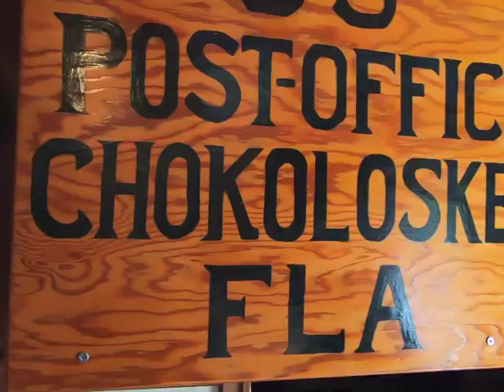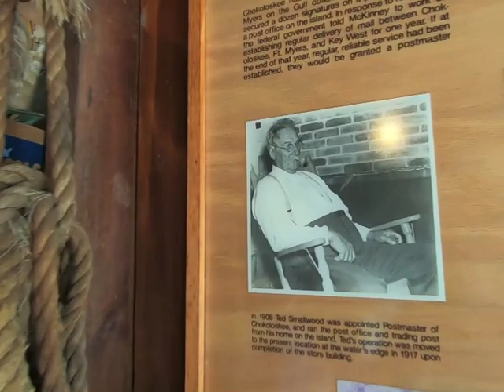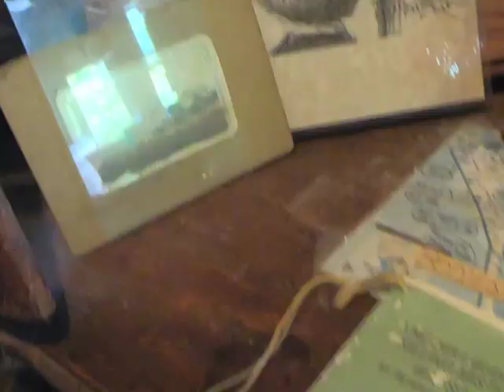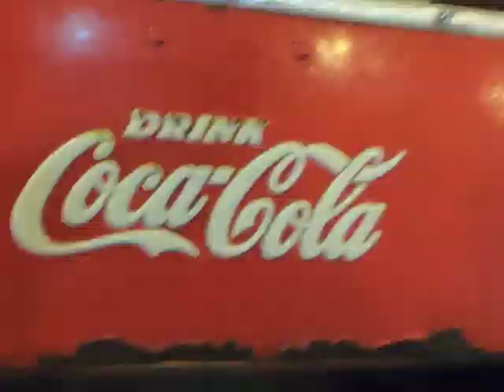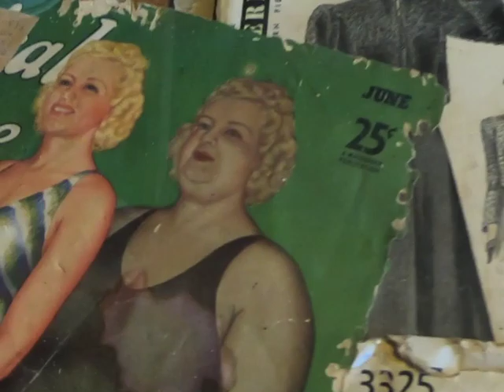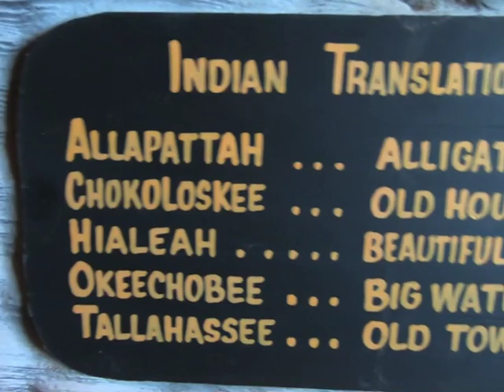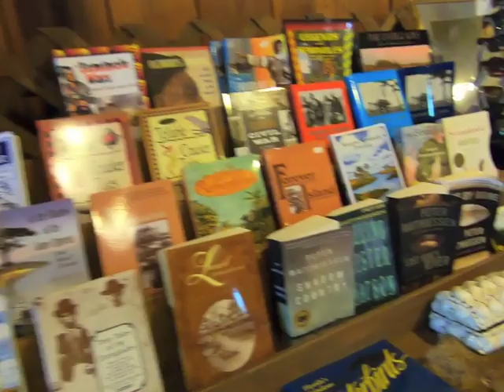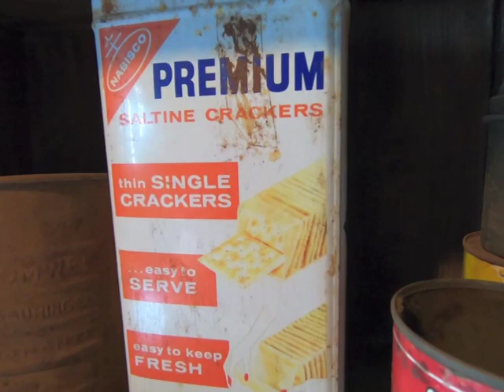Florida Haunted Places /Chokoloskee Island /Ted SmallWood Store /Serial Killer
Aspace For3 Vanlife road trip through the Everglades destination the Island of Chokoloskee

This remote Pioneer Island known for fishing and stone crabs also has a dark side In this video we filmed the National Registry Historic Site of Ted Smallwood Store
Also one of Florida most haunted places and the final stop of a Florida Serial Killer

 Built in 1906 The Smallwood store was a trading post and post office for many years in Chokoloskee Island

This swamp town was also know to attract outlaws and fugitives since it was so difficult to get in and out of the island The only way to access Chokoloskee was by boat

A serial killer by the name of Ed Watson aka Edgar Watson made Chokoloskee his home after being on the run for robbery and murder
Ed Watson was shot and killed on the beach right outside of the Smallwood Store by Mr. Ted Smallwood himself and other town men

The story goes that Ed Watson had attempted to kill a man outside the store with a shotgun but the shotgun jammed up due to wet cartridges
 It was at that point the men opened fire in retaliation The store is currently a museum ran by Ted Smallwood family members.

Join us in our Florida vanlife adventures traveling in our minivan camper to explore some i Florida Roadside Attractions
Florida Museums National Historic places
National Parks
Florida Rv Parks campgrounds and some of the coolest spots in the city of Miami

Travel:
2009 Toyota Sienna
MiniVan Camper conversion
Miami Florida Vanlife

Equipment used:
Cameras:
GoPro Hero 7 Black
iPhone s

Software:
iMovie

Accessories:
GoPro Casey
GoPro Shorty Tripod
GoPro Batteries
GoPro Pouch
USB Cord
Samsung SD 120 Card
Gorilla Pod 1

Aspace For3 Media